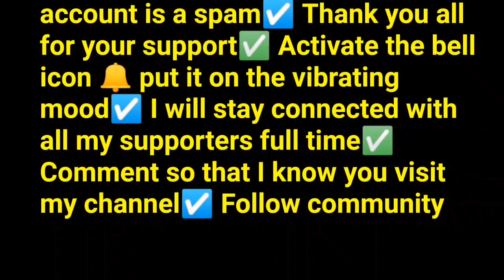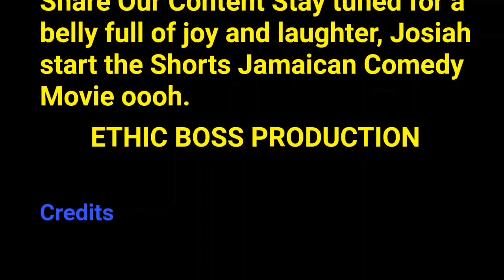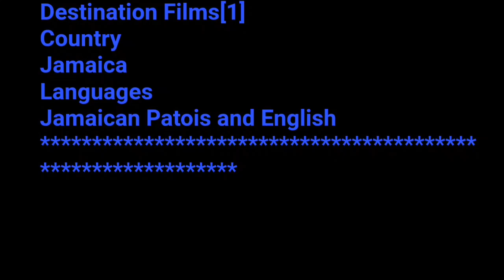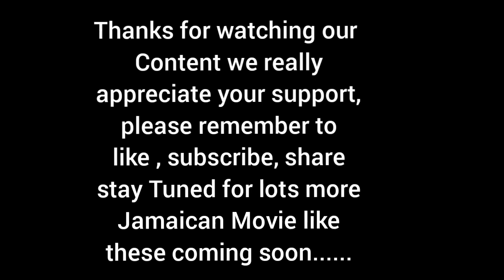JAMROCK HOME: ST. MARY OBEAH (COMPLETE) JAMAICAN 2024 | JAMAICAN PLAYS 2024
JAMROCK HOME: ST. MARY OBEAH (COMPLETE) JAMAICAN MOVIE 2024 | JAMAICAN PLAYS 2024

 Related To The Evil Neighbour - A Nigerian Movie

Shane Brown
Surprise us with gifts 🎁🎁🎁🎁🎁🎁🎁🎁🎁🎁

St. Mary Obeah Jamaican Movies

00:00 ( st. mary obeah jamaican movie )
0:01 (  jamaican movie 2024 )
1:00 ( jamaica movie 2024 )
2:00 ( jamaican film 2024 )
3:00 ( new jamaican movie 2024 )
4:00 ( latest jamaican movie 2024 )